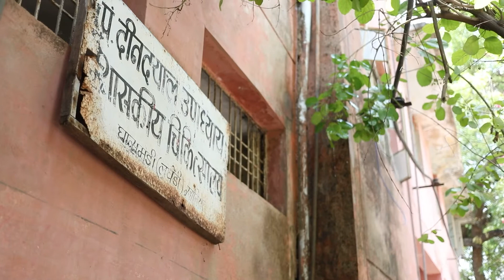Vishesh ji gets vaccinated